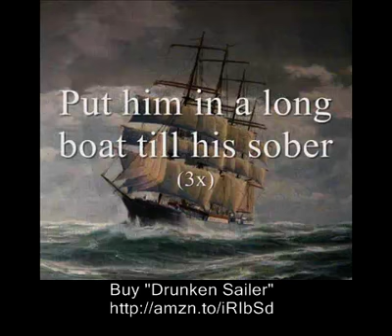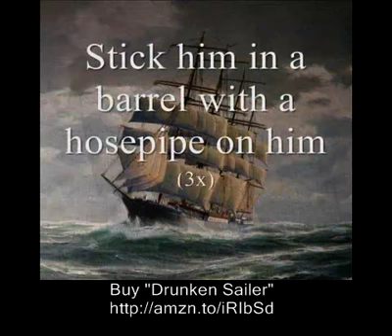Drunken Sailor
Drunken Sailor is a famous traditional sea shanty also known as What Should We Do with the Drunken Sailor? and Sailor's Holiday.[citation needed]

It begins with the question, "What shall we do with a drunken sailor, early in the morning?" (Or sometimes "What do you do," etc.) Each verse thereafter suggests a method of sobering—or castigating, or simply abusing—the sailor.

One of the most notable aspects of the song is that the word "early" is often pronounced "earl-lie".